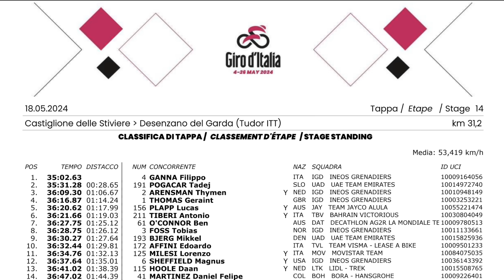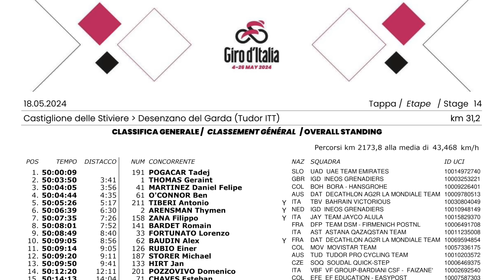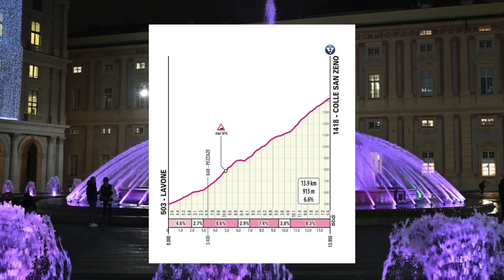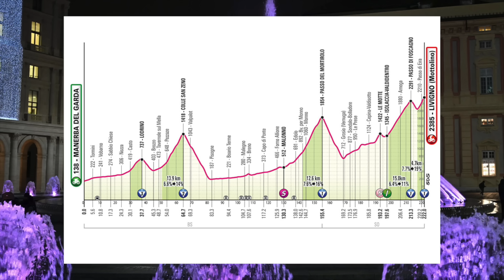Giro d'Italia 2024 - #16 - Top Ganna wreszcie odpalił | Codziennik TurDeTur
Filippo Ganna po raz 6. w karierze wygrał jazdę na czas w Giro d'Italia.